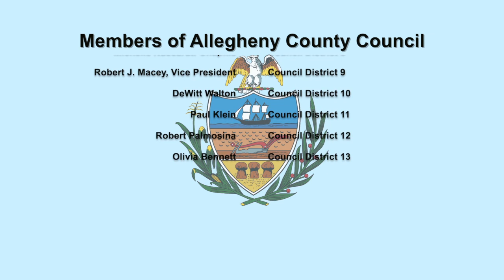Allegheny County Council September 13, 2022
Produced by Allegheny County